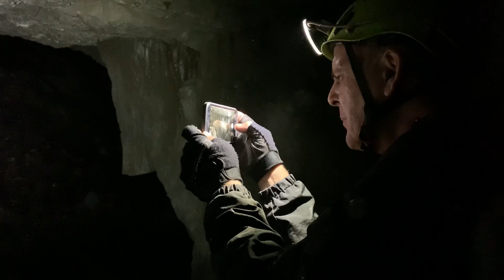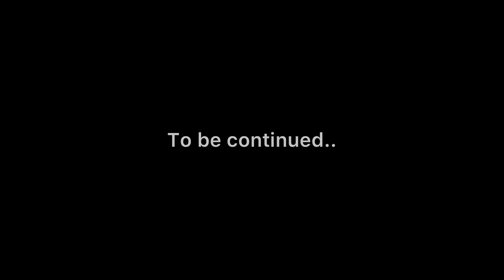“MIDDLE EARTH” Slate Mine, Wales U.K.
Follow the team in this ultimate adventure exploring the various floors and adits of this remote slate mine in North Wales , unraveling the history and the Artefacts left behind like a time capsule “